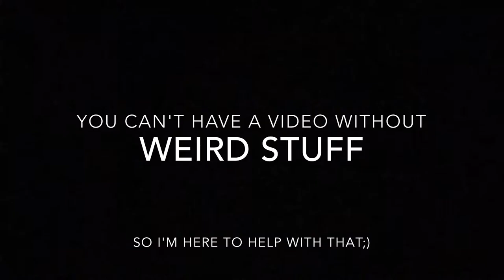Hair Tutorial// Mohawk Pull Through Braid!!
Thank you Chloe for helping me with this video it means a lot!
Follow her on Instagram @cv.youtube @chlo.vincent

Then make sure to check out Katie Gunnell on Instagram too!!!